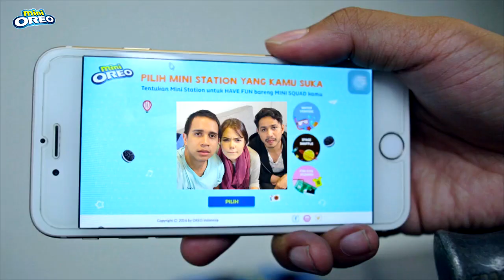Ayo, FUN BARENG MINI OREO!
Bayangkan jika ada MINI OREO saat kamu lagi bareng teman-teman kamu... Keseruan apa yang bisa terjadi ya?
Yuk, buat aksi seru kamu dengan FunBarengMiniOreo!
Klik dan buat video lipsync paling seru versi kamu untuk memenangkan liburan ke Bali!